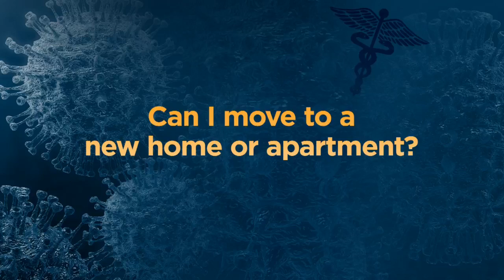COVID-19 Questions: “Whis Is This Order Statewide? Can I Move To A New Home Or Apartment?"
Frank and Amelia have your answers (1:15).